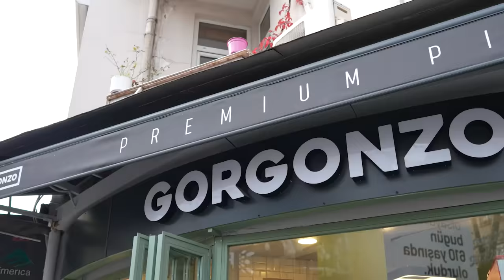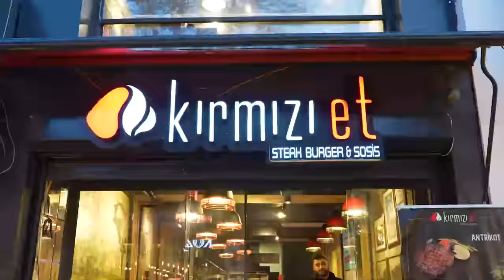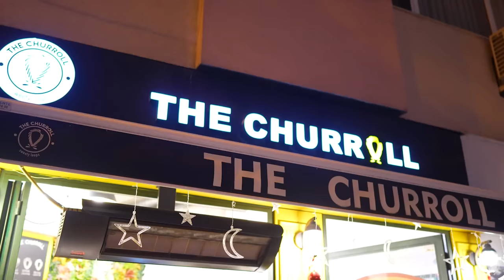DOYMADILAR ! EN AZ YİYEN HESABI ÖDER !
Herkese Merhaba, bu videoda @1453harunn @ARDABUILD ile beraber farklı restoranlara gittik ve en az yemek yiyende hesabı ödedi. Hamburgerden, karışık ızgaraya et dönere kadar bir çok yemek bulunuyor. Eğlenceli ve komik bir video oldu hepinize iyi seyirler.